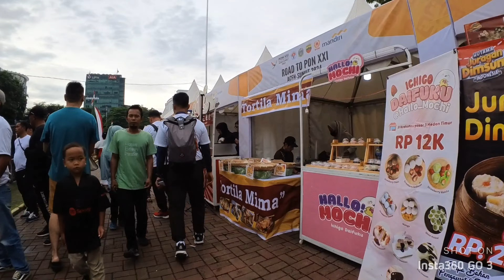RIBUAN MASYARAKAT Ikuti FUN WALK ROAD to PON XXI dan CAR FREE DAY di Medan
Sebanyak 5.000-an peserta mengikuti Jalan Santai ( Fun Walk ) Road to PON XXI Aceh-Sumut 2024 di kawasan Lapangan Benteng, Jalan Pengadilan Medan, Minggu (25/8/2024) pagi. Kegiatan yang digelar Kodam I/BB ini dalam rangka mengajak masyarakat untuk antusias mendukung telaksananya event olahraga nasional di Sumut.

Sekdaprov Sumut menyampaikan, kegiatan Jalan Santai Road to PON XXI/2024 bukan sekadar olahraga bersama, tetapi sebagai momentum penting untuk menyatukan semangat. Demi suksesnya gelaran pesta olahraga, dimana Sumut menjadi tuan rumahnya, bersama dengan Provinsi Aceh.
Kegiatan Jalan Santai tersebut mengambil rute sekira 10 Kilometer, dari Jalan Pengadilan-Jl Kapten Maulana Lubis-Jl Putri Hijau-Jl Guru Patimpus-Jl Gatot Subroto-Jl Iskandar Muda-Jl Gajah Mada-Jl S Parman-Jalan Kejaksaan dan kembali ke Jalan Pengadilan. Serta berlanjut kegiatan di Lapangan Benteng, diantaranya Senam, Lomba Perayaan Hari Kemerdekaan RI, undian berhadiah, festival kuliner serta hiburan musik.